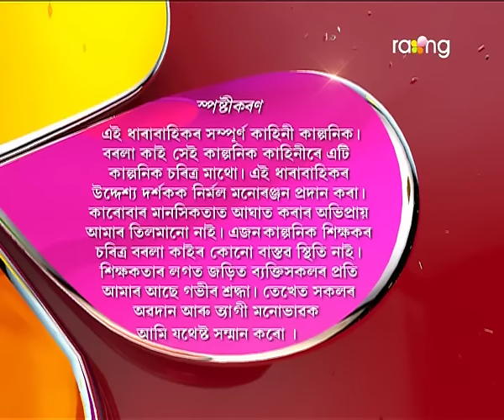Borola Kai | 18th Feb | Full Episode | No 570